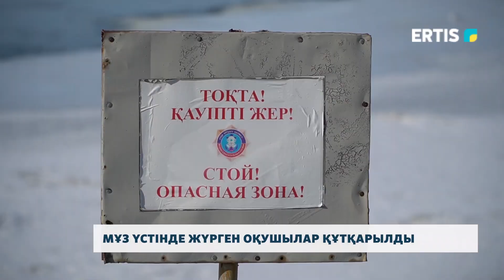Мұз үстінде жүрген оқушылар құтқарылды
Демалыс күндері төтеншеліктер мұздың үстінде қараусыз жүрген жас жеткіншектерді құтқару станциясына жеткізді. Мамандар орталық жағалауда патрульдеу барысында оқушыларды байқаған.